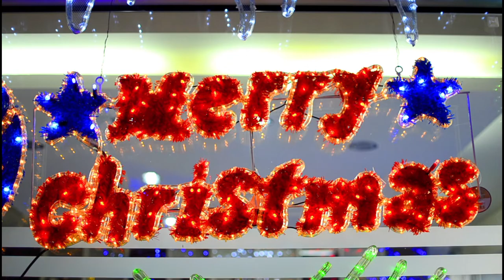The Story of Christmas | A Perfect Christmas (No Copyright Background Music)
E-MUSIC (Free Background Music Library)
A Free Source of Background Music for Content Creators

Title(s)
- The Story of Christmas
- A Perfect Christmas

The Audio Tracks Used In This Video Were Downloaded from Purple Planet.com